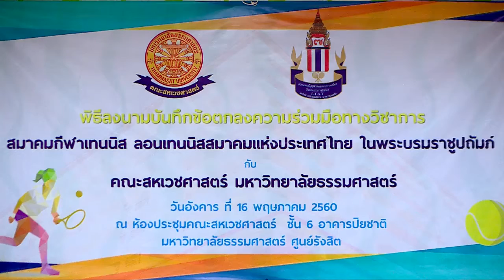'สมาคมเทนนิส'เซ็นMOU'มธ.' พัฒนานักหวดมุ่งสู่สากล 16-05-60